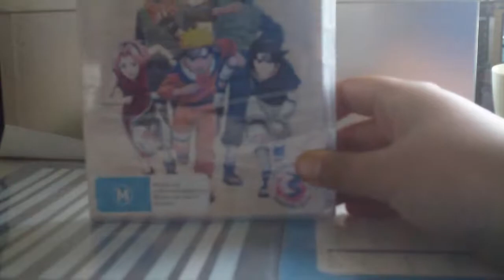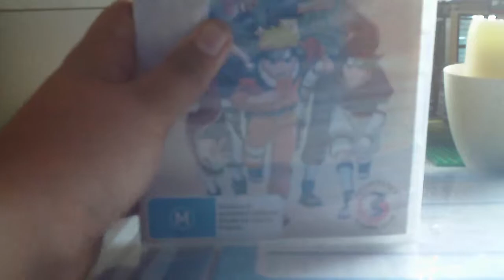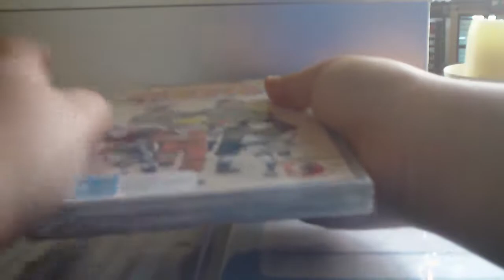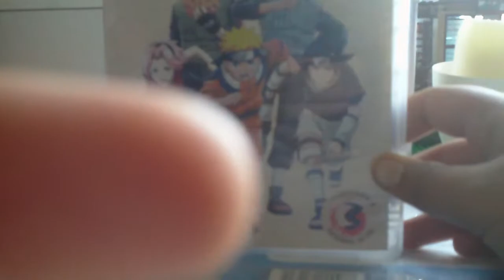Naruto Anime Collection 3 disc set unboxing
i bought it for nine dollars lol